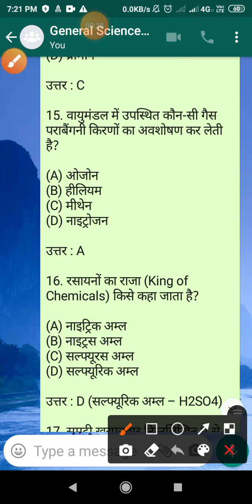science gk in hindi,science for competitive exams,science gk question vigyan ki trick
HELLO Everyone// Namashkar sabhi Mitron
1)
⭐Yaha par Shorts gk, science gk, amazing facts, motivation video, rochak tathya , intresting, रोचक तथ्य इन हिंदी facts,dekhne ko milegi
Thanks by RS